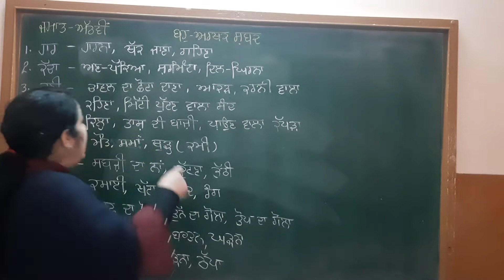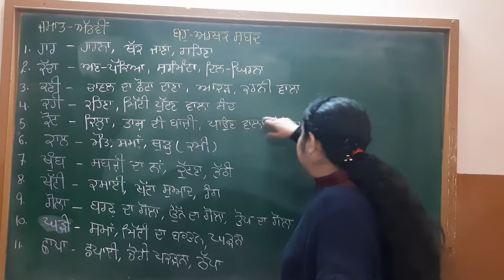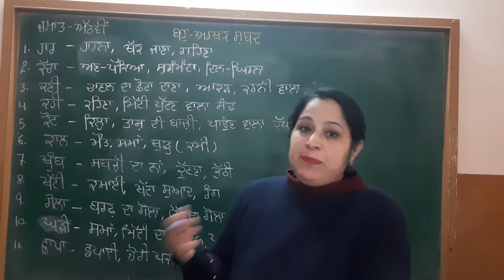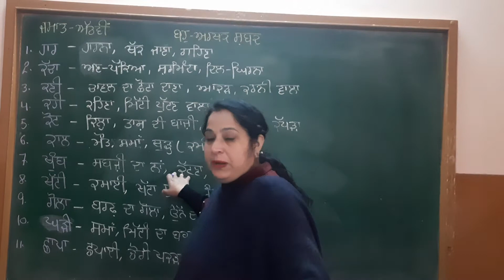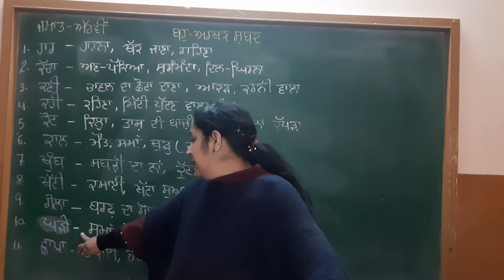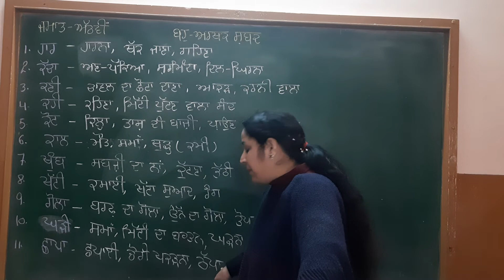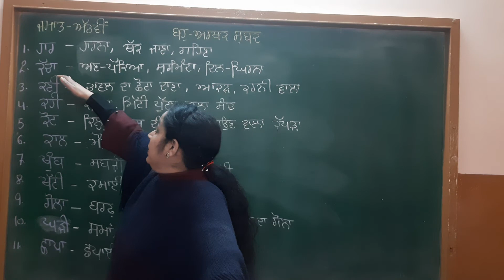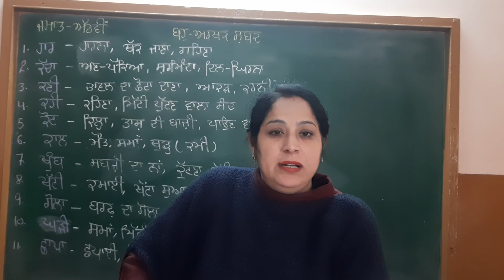29-01-21_Class VIII_Punjabi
ਬਹੁਅਰਥਕ ਸ਼ਬਦ